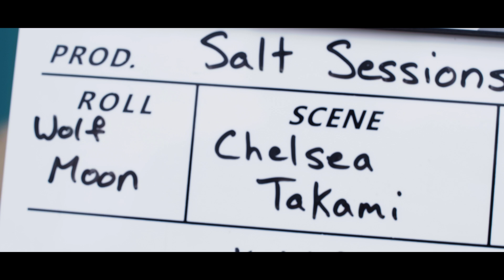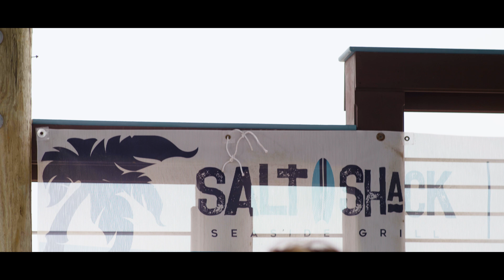Chelsea Takami - Wolf Moon (Live) | Salt Shack Sessions - Episode 6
In this episode of Salt Shack Sessions Chelsea Takami (From Long Island, NY) performs her song "Wolf Moon" at the Salt Shack at Cedar Beach in Babylon, NY.

Produced by Moverz
Filmed by Eric Goodmark & Trent Campbell
Edited by  Eric Goodmark of Goodmark Media and Celia Werner Productions
Audio by Rob Pietrzak of 5i Sound Design